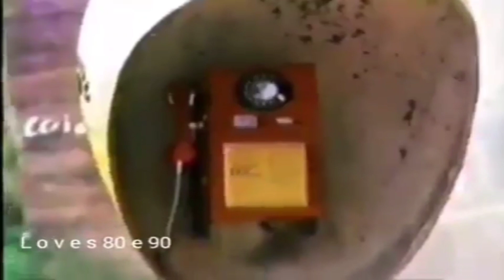Infância além do Portão de Casa! 30 Mil Inscritos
Vamos relembrar uma infância que não existe mais. Onde se era permitido brincar na rua sem medo da violência.
Brincadeiras simples, crianças usando suas criatividades, amizades verdadeiras e puras.
Uma geração sem celular, rede sociais e longe da tecnologia.
Uma infância que não existe mais.

Especial 30 mil inscritos

C3N Retrô

Canal Nostalgia